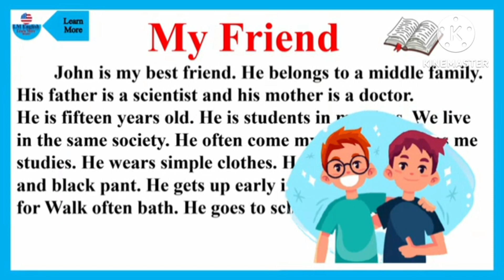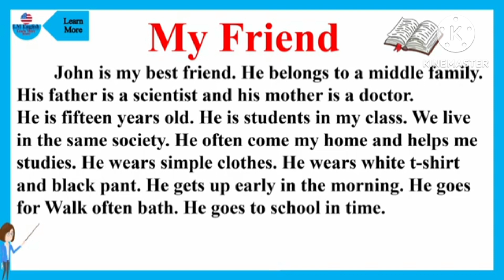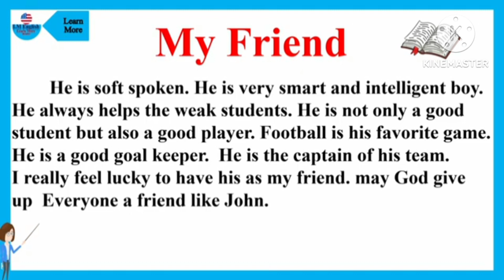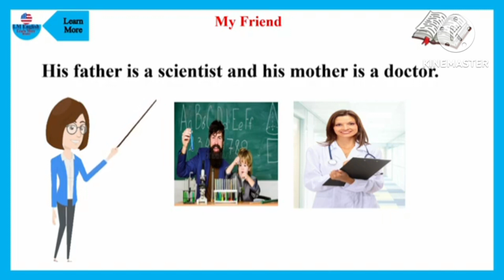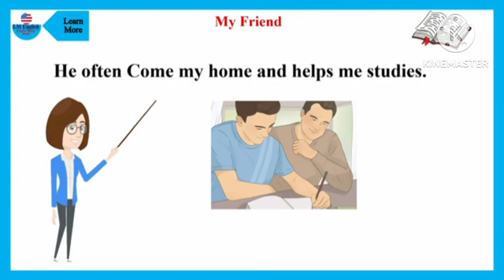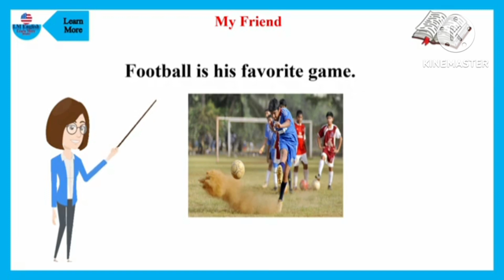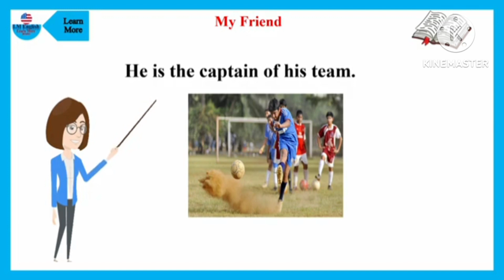My Friend essay/मेरे दोस्त के ऊपर निबंध/ English Reading practice/ All essay video#essay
मेरे दोस्त के ऊपर निबंध/ English speaking practice

My daily life essay, Daily routine by English practice, Mithun sir, Mithun Kumar. Connection English ,English,, Myself
Daily use English sentence/English practice/रोज बोले जाने वाला अंग्रेजीSentence
रोज बोले जाने वाला English sentence/Daily Use English sentence#Viral#sentences#enlightenlearning
English sentence kaise banaye
English sentence in Marathi
English sentence in Telugu
English sentence for school students
English sentence structure for speaking
English sentence ko Hindi me kaise padhe
English sentence making in Tamil
Roj bole Jane wala English shabd
Roj bole Jane wala English vakya
Roj bole Jane wala English mein Shabd
Roj bole Jane wala English sentence
Roj bole Jane wala English meaning
Roj bole Jane wala English word meaning
Roj bole Jane Wale English me shabd
Daily use English
Daily use conversation
Daily use vocabulary
Daily use English with meaning
Daily use sentence words
Daily use English sentence for kids
English to Hindi translate
English sentence formation in Telugu
English sentence practice
English sentence practice for kids
English sentence practice for children

Ghar me bole Jane wala English sentence
Sabhi jagah bole Jane wala English sentence
Hamesha use hone wala English sentence
Hamesh bole Jane wala sentence हमेशा बोले जाने वाला सेन हमेशा होने वाला अंग्रेजी का प्रयोग करें बातचीत अंग्रेजी
 Conversation English sentence
English practice channel
English subtitles English
Movie subtitles English
All movie subtitles
Subtitles video
English learning  through subtitles

Sgarukhan movie
old song#Romantic song
DearSir EnglishClass101 in@INDAIALLYNSimpleCooking MRINDIANHACKER @soeffincray DailyDoseOfInternet @LMEnglishTV BillionSurpriseToys DearSir DearSister SandeepDubey TheCousinDan englishknowledge4u169 englishknowledge518 # PramodPremiEntertainmentGlobal
Practice is Everything
Word to word translation in Hindi
Practice is everything thing ka Chhota paragraph
English sikhne ki beat tarika kya
English revise kaise kare
English bolna aur likhna kaise Sikhe
English reading practice English learning for kids
learn story reading skill-story in past
roj bole Jane Wale English shabd
English sentence
Sabhi jagah bole Jane wala English
English practice channel
English subtitles English
Movie subtitles English
All movie subtitles
Subtitles video
English practice with subtitles
webseries Video in subtitles
Daily use easy sentence
Easy sentence daily sentence
Easy English sentence
Subtitles practice English
English kaise padhe
English sikhne ka sahi tarika kon sa hai
English kaise sikhe
Practice is Everything
learn story reading skill-story in past tense Tannu priya
English through stories -English reading practice
study English
fluent
my friend essay
my friend volg
my friend essay writing
My friend essay in English
My friend essay in Hindi
मेरे दोस्त के ऊपर निबंध/All essay video
An honest woodcutter
How to talk about any topic in English
confidently and fluently
Daily routine kaise bole English me
How to think in English
practice is everything
English kaise shike
English course kaise shike
How to make long sentence
High level English class High level English classes
English kaise sikhe app
English kaise shikhe bolna
Shuru se English kaise shike English kaha se shike